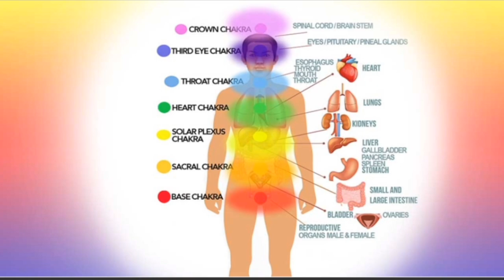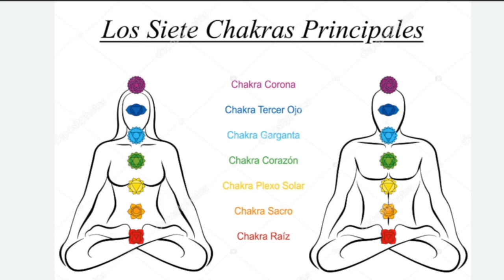LA IMPORTANCIA DE LOS 7 PUNTOS ENERGÉTICOS Y SUS BENEFICIOS (ADVERTENCIA CAMBIARÁ TU VIDA)